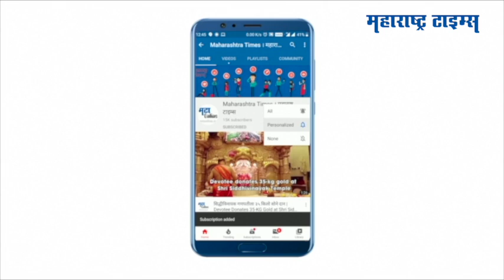शेतकऱ्यांच्या हिताला सर्वोच्च प्राध्यान्य; कृषीमंत्री दादा भुसे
Chandrapur|पंधरा दिवसापुर्वी जिल्ह्यातील काही भागाला अवकाळी पावसाने झोडपून काढलं होतं
अवकाळी पावसाचा सर्वाधिक फटका सावली,मुल तालुक्यातील धान पिकाला बसला होता
तोंडाशी आलेला घास निसर्गाने हिरावला
अवकाळी पावसामुळे नुकसान झालेल्या शेतपिकांची भरपाई द्या अशी मागणी होत आहे
अशातच राज्याचे कृषीमंत्री दादा भुसे थेट शेतकऱ्यांचा बांधावर पोहोचले
त्यांच्यासोबत जिल्ह्याचे पालकमंत्री विजय वडेट्टीवार होते
कृषीमंत्र्यांनी  नुकसानग्रस्त पिकांची पाहणी केली
नुकसानग्रस्त शेतकऱ्यांच्या पाठीशी राज्य सरकार खंबीरपणे उभे आहे असे कृषीमंत्री दादा भुसे म्हणाले|.maharashtra Times|महाराष्ट्र टाइम्स